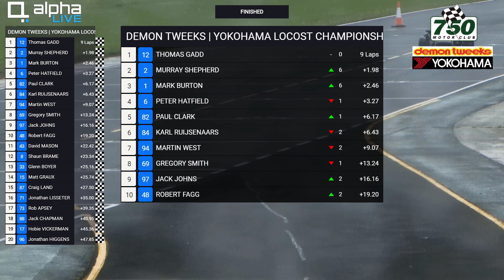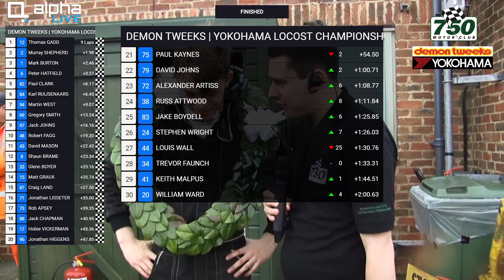Demon Tweeks | Yokohama Locost Championship - Croft 2019 - Race 2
Catch up on all the action from the Croft rounds of the 2019 Demon Tweeks | Yokohama Locost Championship with 750 Motor Club - The UK's Home Of Affordable Motorsport Originally streamed LIVE on 1st/2nd June via YouTube and Facebook by 750 Motor Club and Alpha Live.